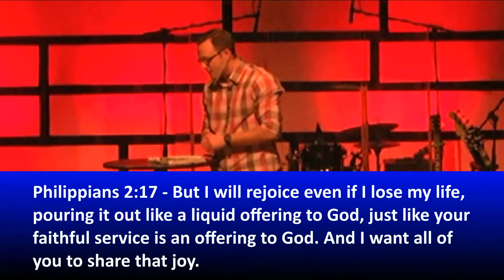The Refuge -Following Christ - Part 1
Kyle Smith, Minister to Students